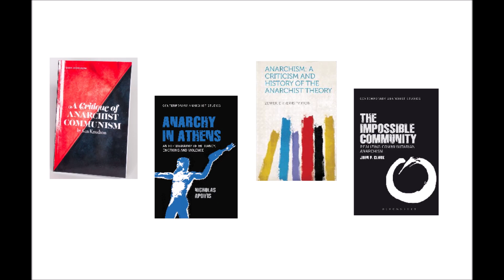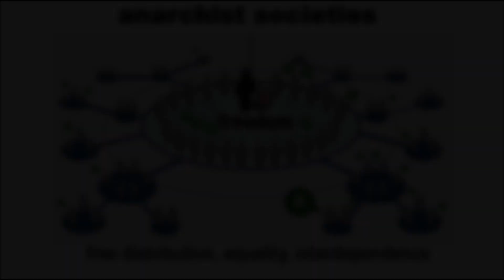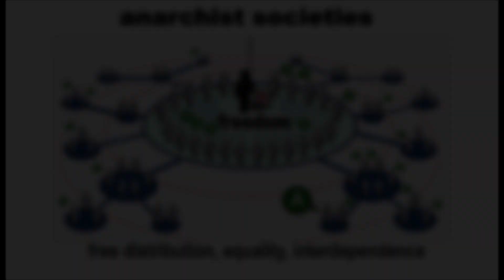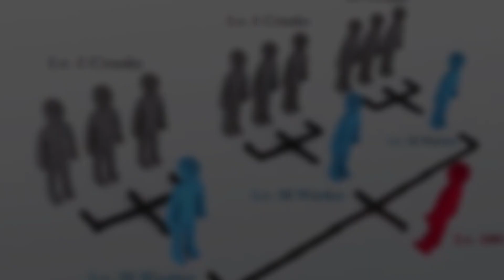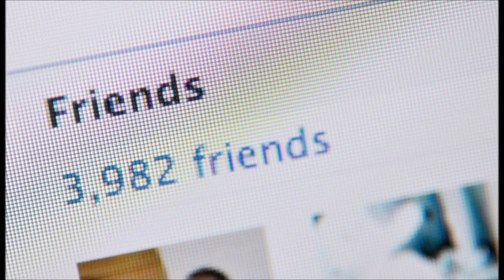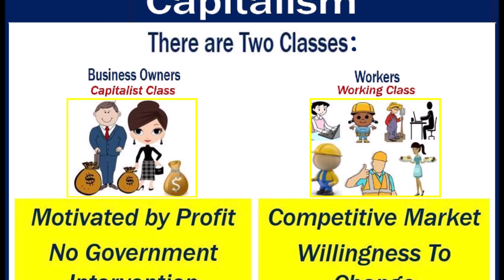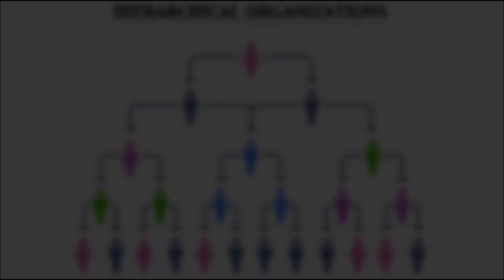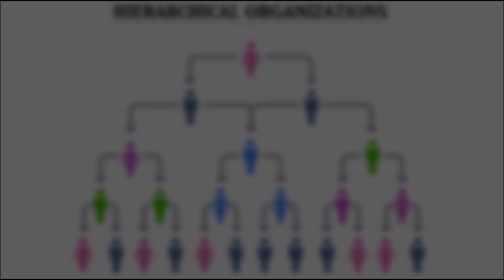Our Community Proposal - Introduction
Have you ever thought about what it would be like to live somewhere where you don't have to obey arbitrary laws? Would you rather work for yourself, than under the authority of other people? What if all of your basic necessities were already provided for, therefore allowing you to still contribute to society as you saw fit? What if police and military were unnecessary, because all of us were educated enough to understand how to effectively live together?

If you have ever pondered even one of these thoughts for long enough, chances are you are not alone. My goal, with this video series, is to present a proposal for a more free, equal, and just society than we currently have. I have a long-term goal of eventually establishing a community, which will follow a structure much like the one I am proposing within this video series. While this structure is mostly anarchist in nature, I want to remain impartial to any established ideological framework.

Therefore, it's important to understand that my approach is going to be slightly a-typical of common anarchist argumentation. I have provided links below to sources which include anarchist writings, as well as the work of anarchist detractors. Feel free to use these sources to occupy your time while I make more content. Some of them are free to download, while others may require a purchase. For the ones that need to be purchased, you are welcome to try to find free copies elsewhere online, if you can. Please be sure to let me know if you do!

Here is a link to a written summary of how the proposed community would be developed, and function post-development (bear in mind that it will be gradually updated as I receive feedback from the community):

I also accept fan art, and video clips, if you want to send those as well.

Anarchism, A Criticism and History of the Anarchist Theory

What is Anarchism? An Introduction